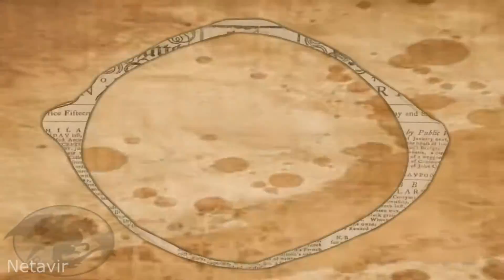Murmurs Of Dark Forest COMPLETE MAP **EPILEPSY WARNING**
SEIZURE WARNING
A special thx to Fluffylovey to make this happen (because of my NO-PC problem)!
She also did the watermarks, that I didn't ask and this I really appreciate! xox

Thanks for all the wonderful people participating in this I am really hella happy this is actually my first completed MAP!
CONGRATULATIONS TO EVERYONE!!! Love ya much much!
ENJOY YHE MAP, FOLKS!
Title of the song: Murmurs Of Middle Earth
Artist: Pogo